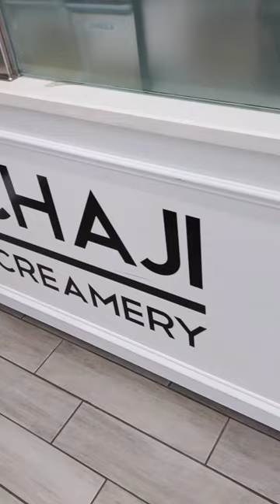Asian-Inspired SOFT SERVE Near Boston! 🍦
Get yourself some Asian-inspired SOFT SERVE near Boston 🍦 Check them out at:

Chaji Creamery
📍293 Newport Ave, Quincy, MA

ice cream, soft serve, summer, Boston summer, Boston dessert, dessert, matcha, Ube, milk tea, boba, bubble tea, strawberry matcha latte